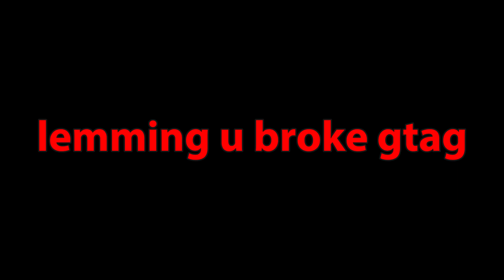Gorilla Tags GLITCHIEST UPDATE!!!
This new map has SO MANY BUGS!!